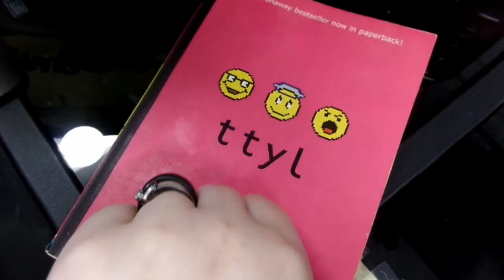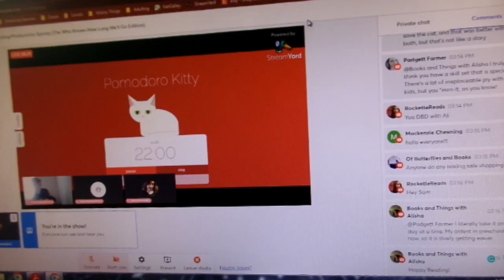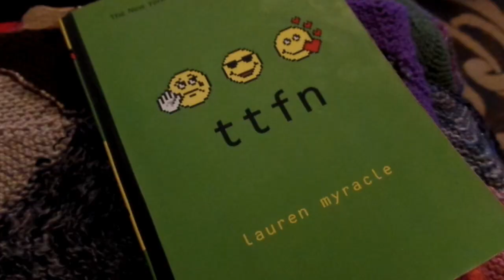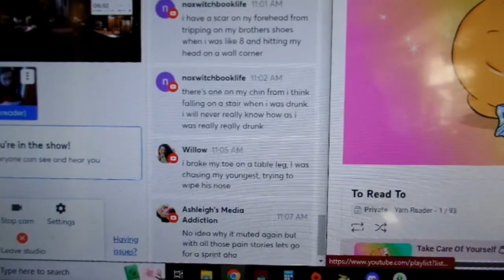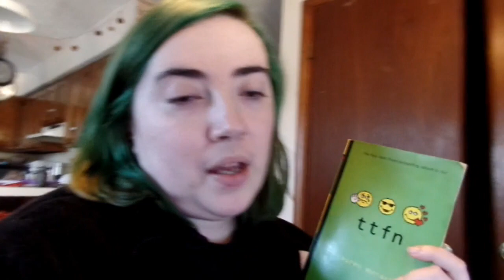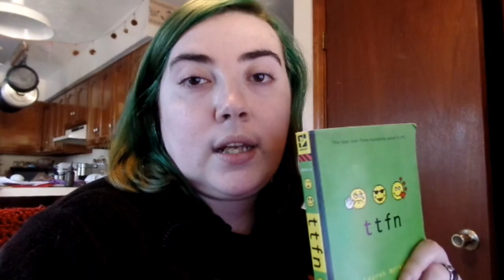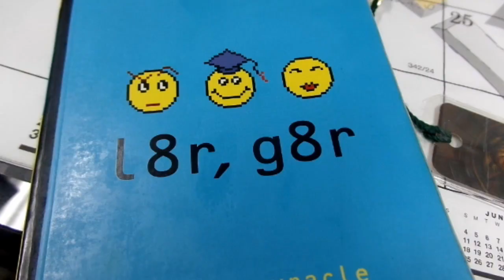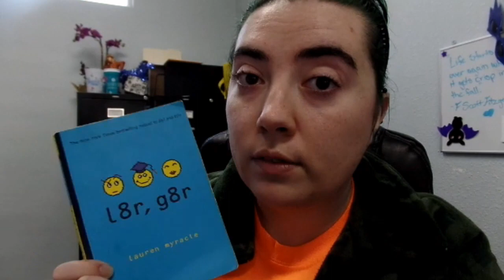Series Vlog: The Internet Girls by Lauren Myracle| 2023 |Yarn Reader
Etsy store